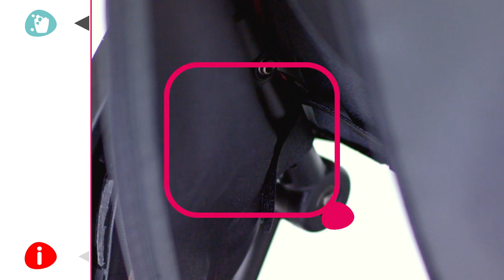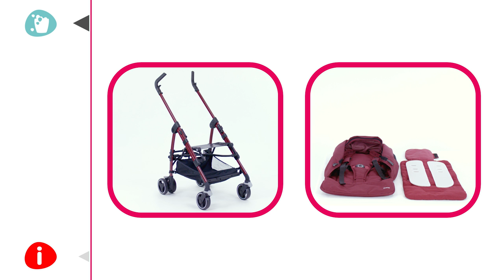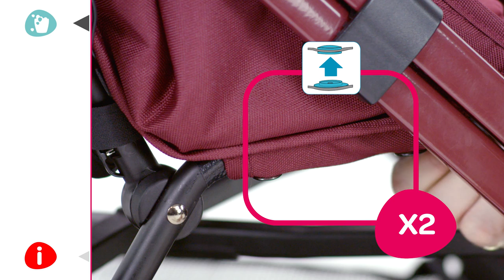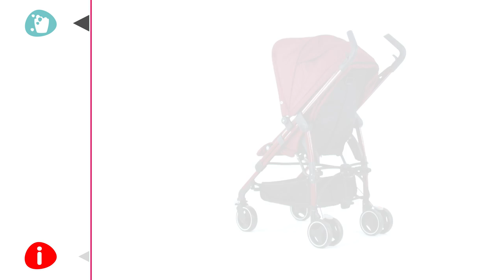Maxi-Cosi | How to wash your Maxi-Cosi Dana stroller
The Maxi-cosi Dana is ideal for urban parents: a lightweight travel system that parents can use from the very first days in combination with a Maxi-Cosi baby car seat and a carrycot. It is highly practical and can be easily folded to a compact size. For older babies from 6 months and above, Dana can be used as a very comfortable buggy. See how to remove the covers. The seat covers are machine washable for an easy cleaning.